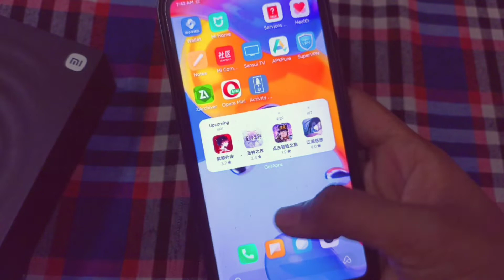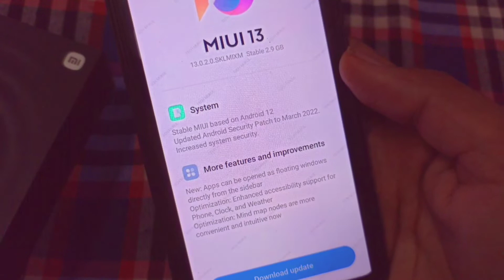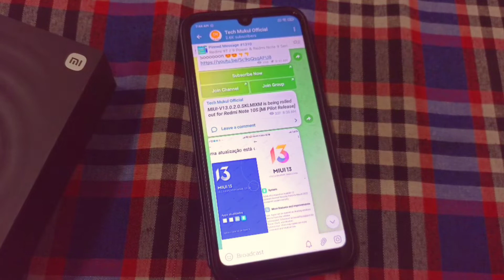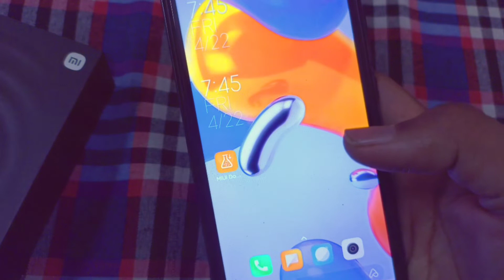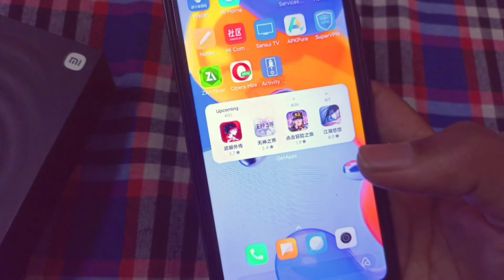Redmi Note 10S MIUI 13.0.2.0 Update Released 😍😍 | Redmi Note 10S MIUI 13 & Android 12 Update 🔥🔥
Redmi Note 10S MIUI 13.0.1.0
Redmi Note 10S MIUI 13.0.2.0
Redmi Note 10S Android 12 Update

My Phones =